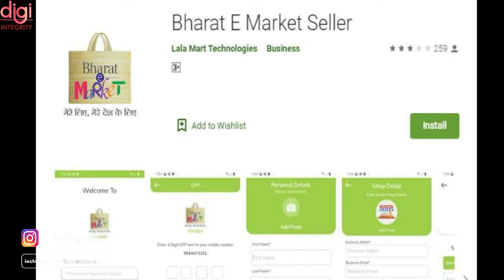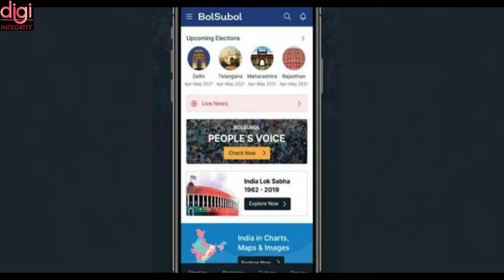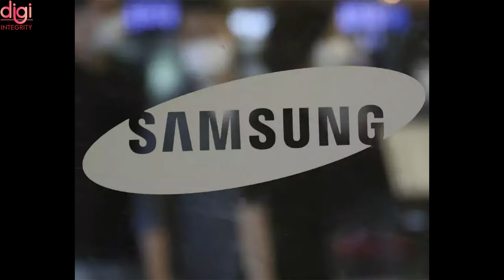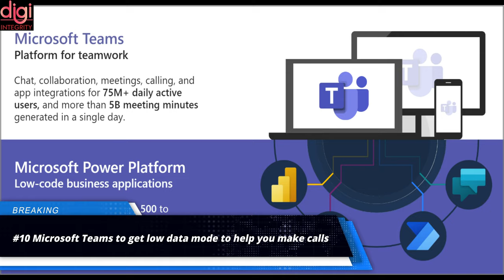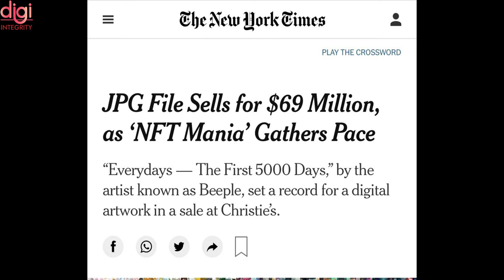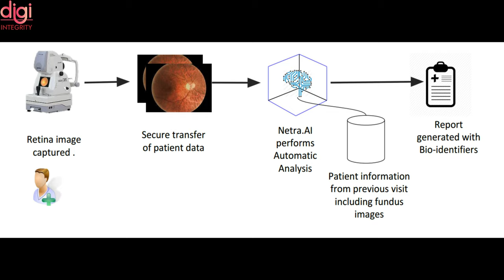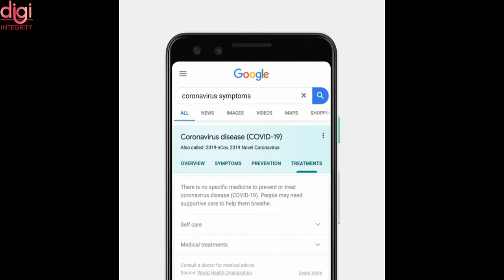Technews 32 | Mera Ration, Bharat e-market, BolSubol Mobile App, Rocket RH-560, Realme 8 Series, etc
Video Highlights
Introduction-(0:00​​​​​​​​​​)
Government launches 'Mera Ration' mobile app-(0:12)
Over 30,000 sellers register on the Bharat e-market vendor app-(0:36)
BolSubol Mobile App Launched Ahead of Assembly Elections, to Show Poll Statistics and Economic Data-(0:59)
ISRO Sounding Rocket RH-560 Launched to Study Neutral Winds and Plasma Dynamics-(1:​​​​​​24)
WhatsApp CEO 'worried' about Indian government promoting Koo-(1:38)
Realme teases March 24 launch of its 108MP camera smartphone-(1:54​​)
Qualcomm struggles to meet chip demand as shortage spreads to phones-(2:05)
Oppo A94 5G and Oppo A54 5G Price, Specifications, Renders Surface Online-(2:28​​​​​​​)
Elon Musk Sued by Tesla Investor Who Claims Tweets Violate SEC Settlement-(2:48)
Microsoft Teams to get low data mode to help you make calls-(3:13)
In a first, Japan-Australia venture starts producing hydrogen from dirty coal-(3:34​​​​​​​)
Bitcoin Crosses $60,000 for First Time-(3:56​)
Amazon invests over Rs 225 crore into India payments unit-(4:11)
Apple sues former MacBook designer for selling trade secrets to a journalist-(4:26​)
Digital art by the artist Beeple sold for $69 million-(4-37)
Intel-powered AI solution to help reduce diabetic vision loss-(5:16​)
How Google can help you find reliable information about Covid Vaccines-(5:43)
How IBM India built an AI-based chatbot to help students learn English in rural Bengal-(6:17)
Facebook will now start showing ads in Stories-(6:41)
Thanks for watching-(4:46​)